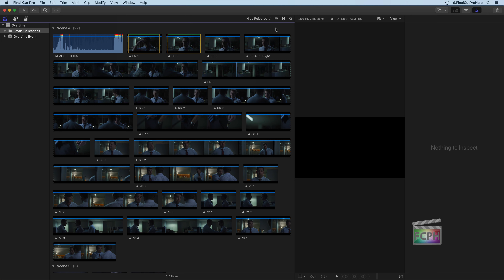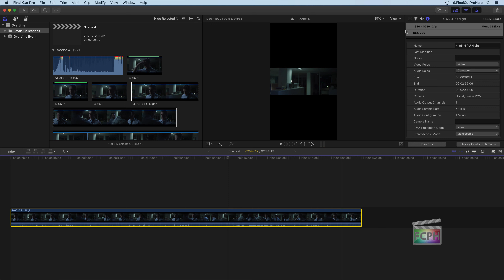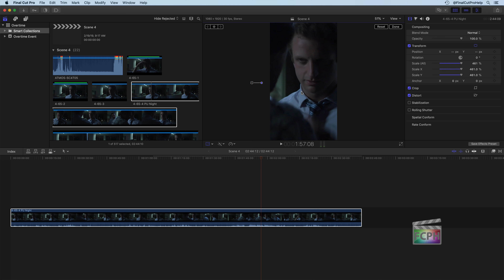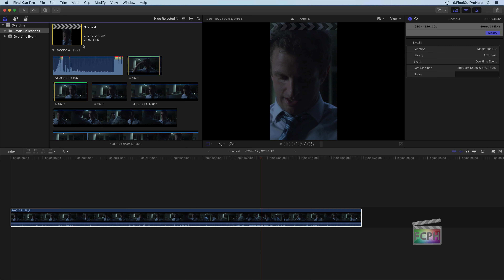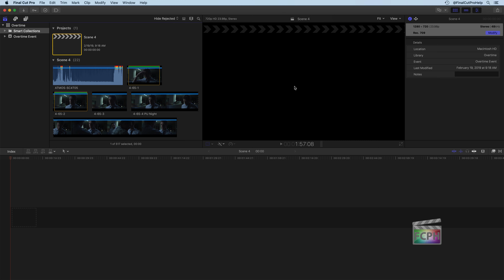Creating Your First Project with Final Cut Pro X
In this video tutorial, we'll walk you through the process of creating a project from start to finish with Final Cut Pro X. From setting up a new project to exporting the final product, we'll cover everything you need to know to get started with this powerful video editing software.

You'll learn how to choose the right settings for your project, navigate the timeline, add and edit clips, use the blade tool, add transitions, text, titles, music and sound effects, and export your final project.

Whether you're a beginner looking to dive into video editing or a seasoned pro looking to brush up on your skills, this tutorial is perfect for you. So, sit back, relax, and let's get started on creating your first project with Final Cut Pro X.

0:00 • Introduction and Overview
0:26 • Setting Up a New Project
1:40 • Choosing Settings for the Project
2:40 • Understanding the Timeline
3:45 • Adding Clips to the Timeline
4:50 • Basic Timeline Editing
6:20 • Editing Clips in the Viewer
7:35 • Using the Blade Tool
8:30 • Adding Transitions
9:40 • Adding Text and Titles
10:45 • Adding Music and Sound Effects
11:55 • Exporting the Final Project
13:10 • Conclusion and Next Steps

Follow along with the same media used in this course.
Go to EditStock.com and use code FCPHELP